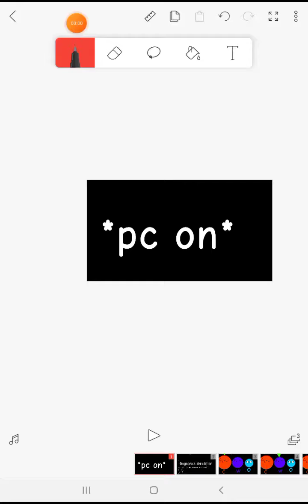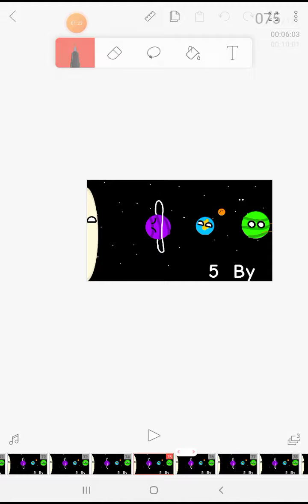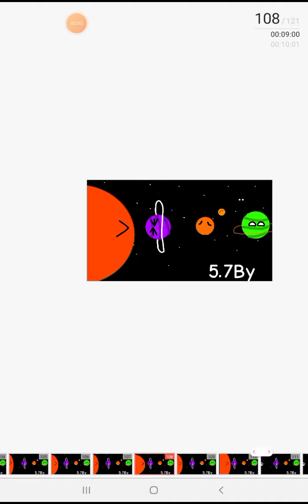Dogepro's simulation pt.1 (F-type star) (inspired by: Dogepro and XxziegfriedXx) (Read desc)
what should i do next?? (comment a stars type like example i say W and that do in the next vid and who comment a star type first is gonna be in a next vid or if this vid hits 10 views im gonna do  a pick for pt.2

Stars type:

C
W
O
B
A
F (already do but F5V done What F_V do you want?)
G
K
M
L
T
Y
D
Q
X (Black hole?)